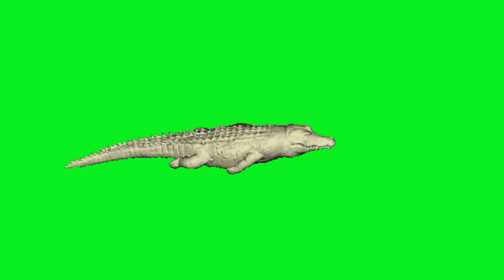green screen video Crocodile // A_S AZOM GREEN SCREEN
A_S AZOM GREEN SCREEN

green screen video Crocodile // A_S AZOMGREENSCREEN
At the outset the YouTube authorities let the congratulations and unconditional gratitude. Because on this huge platform if YouTube did not allow small creators like us, then I would not have had the opportunity to present our culture to the world court. Because of this,A_S AZOM GREEN SCREEN,is grateful to the YouTube authorities

Almost every 3/4 days later 2 videos were uploaded to AZOM GREEN SCREEN. Time is 6.00pm and 10.00 pm. Dear visitors, I welcome you from A_S AZOM GREEN SCREEN. has gone far ahead of your love. Hopefully, you will also find yourself in the next few days. Not filled with title, not good title Our goal is to present the show, our expectations to the good viewers, see all our videos I hope you like it, and if you do not like A_S AZOMGREENSCREEN